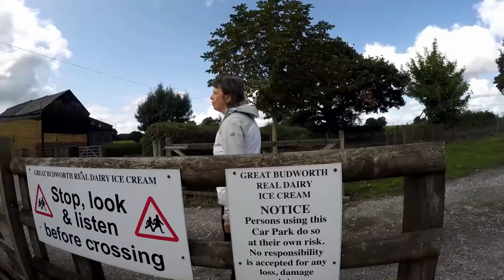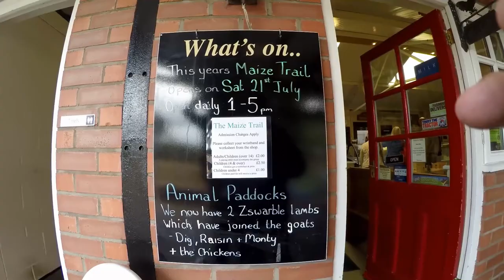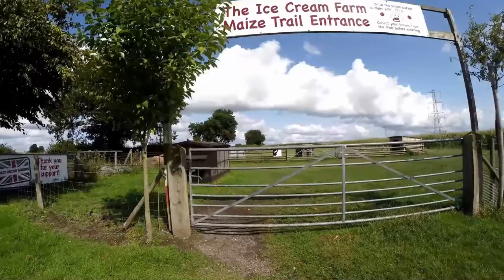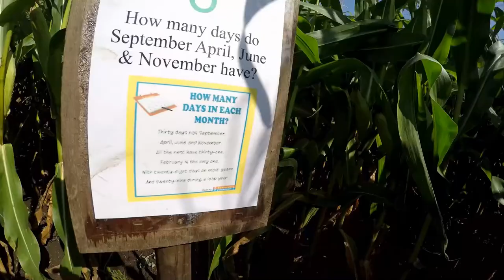Maize Maze We got Lost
We took a visit to the Great Budworth Real Dairy Ice Cream Farm over the 2018 August bank holiday and as well as eating rather nice ice cream, we went into the Maize Maze.
Here you have a number of clues you have to find, and get a sheet to fill in.
It was a challenge,  to say but the least and we almost gave up finding the final clue, but we did it.
Was good fun to be honest and a great little adventure for all ages to take part in.
And you can go get another ice cream once you are done.